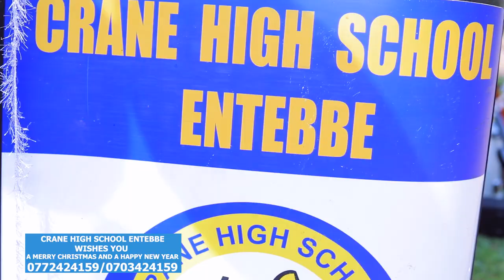CRANE HIGH SCHOOL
crane high school wishing you a merry chrismass 2023 and a happy new year 2024